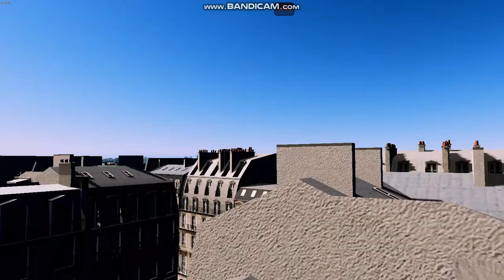Cities Skylines : Paris Ep 66, La Tour-Maubourg